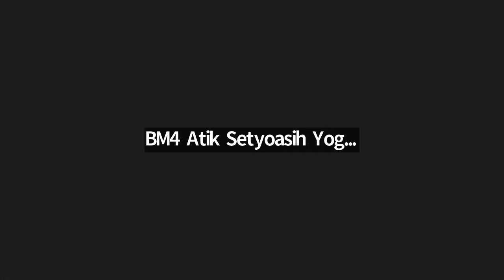Kesan & Pesan Peserta B4M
Kesan dan Pesan
Peserta Kelas Webinar Tiga Bulan
Baca Buku-Buku Baitul Maqdis (B4M)

Naili Rahmi
Charita Maharani
Sri Saktiar
Rifanisa Nurulfitria
Kholida Fauziyah
Esta Hayyu
Dian Praptiwi